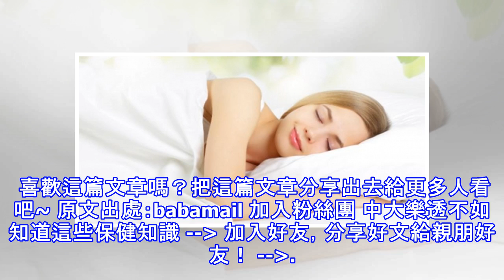失眠不用吃藥，按壓「三陰交穴」就能一覺到天亮！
加入好友，分享好文給親朋好友！ -- 每天晚上做這個簡單的練習，你就能夠睡得很好！針灸是一種中國傳統醫學​​的治療方式，它長期被使用，也提供了許多健康益處。指壓雖然不如針灸知名，但它能夠提供類似的功效，而不需要用針刺在皮膚上。 中國傳統醫學​​的理論認為，這些特殊的「穴位」連結著體內的經脈或通道，透過在穴位施加壓力的方式就可以提高身體機能、幫助血液流動，進而達到治療的效果。 三陰交穴 三陰交穴對針灸和指壓治療尤其重要。雙腿各有一個三陰交穴，在你的脛骨內側部分。 按壓三陰交穴能幫助治療腹脹、消化問題、月經紊亂和經痛、不孕不育、失眠、緊張和焦慮，延緩衰老。此外，還可以淨化和調節脾、腎，讓你的血液...